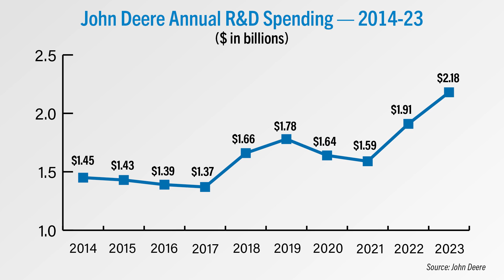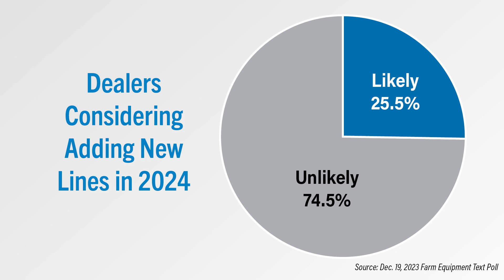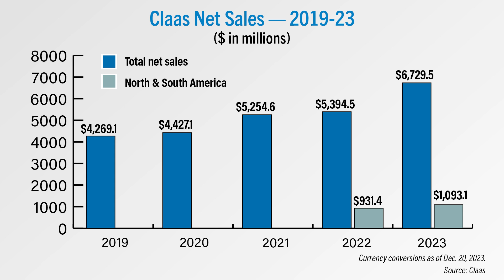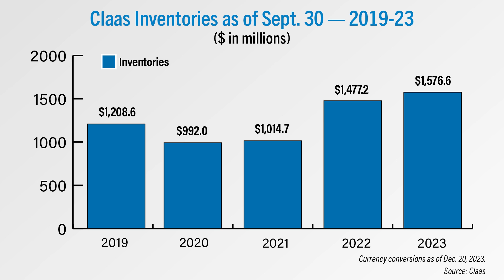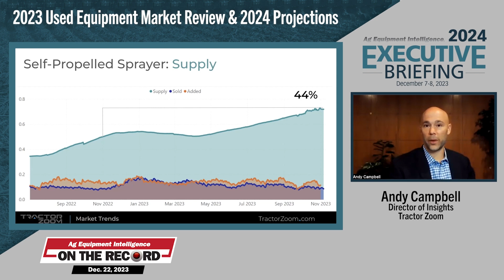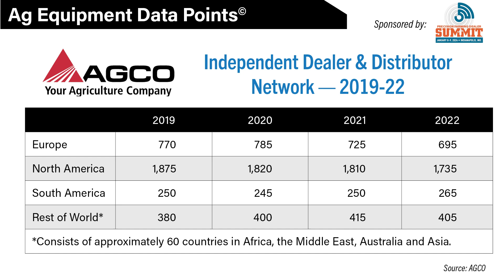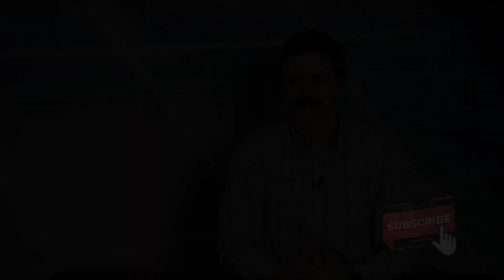Deere Spends More on Dealer Sales Incentives, R&D in 2023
In this episode of On the Record, brought to you by Associated Equipment Distributors, we dive into John Deere's annual report, including what it spent on dealer sales incentives in 2023. In the Technology Corner, Noah Newman showcases the ag spray tech being developed at XAG. Also in this episode, Bourgault and Buhler Industries have been acquired, dealers likely won't add equipment lines next year, self-propelled sprayer inventories and Claas' 2023 earnings.

00:00 On The Record
00:18 Year-End Acquisitions: Buhler & Bourgault
01:10 Deere Spends More on Dealer Sales Incentives, R&D in 2023
02:45 Top 5 Features of the “Fastest & Largest”
Drone on the Market
04:07 25% of Dealers Considering Adding New Lines in 2024
04:36 Claas Reports $6.7 Billion Net Sales
06:05 Self-Propelled Sprayer Supplies & Prices Up Year-Over-Year in November
08:07 DataPoint: AGCO’s Dealer Network